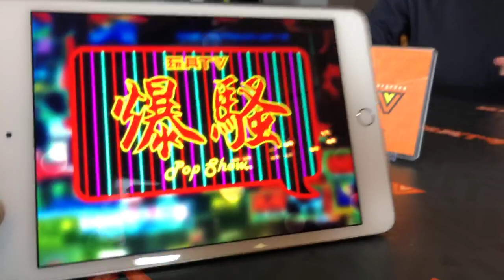TOYSTV S9 E4 P6「爆玩具」NECA IT (2017) 7" Ultimate Well House PENNYWISE Unbox